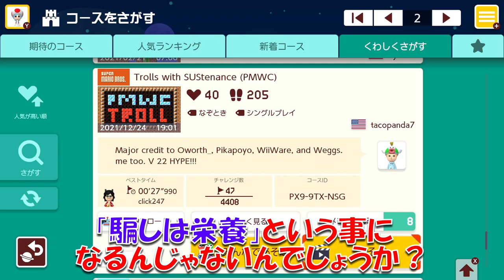左向いたら即終了のヤバ過ぎるコースwww マリオメーカー2